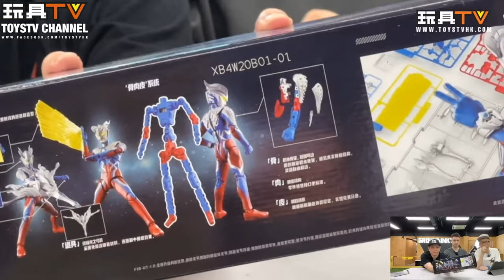「爆玩具」布鲁可 奧特名鑑 賽羅 傳奇版 + 布料披肩 拼裝模型 Blokees Ultraman Zero Action Edition w/ Cloak TOYSTV Review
Program host: Joey,  Dick, Bryan
Produced by: Bryan Lo, Toyswalker-Dick.Po
Production: TOYSTV Production Team